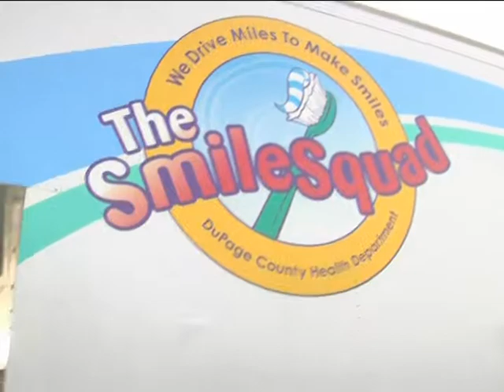New Morning Hallmark Channel-Smile Squad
Our work as segment producers for the TV show "New Morning" on the Hallmark Channel. This is the work of the Smile Squad of Dupage County, IL.  They bring dental services to children in need in their dental office on wheels.